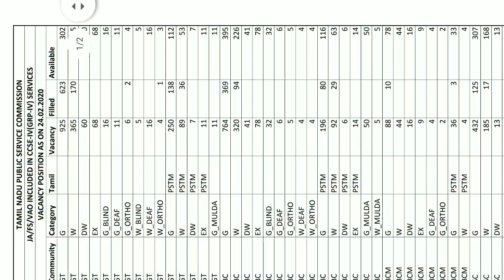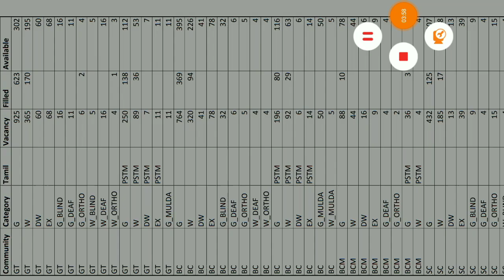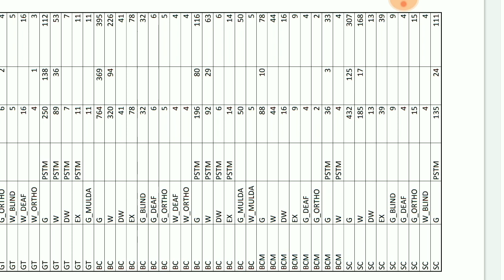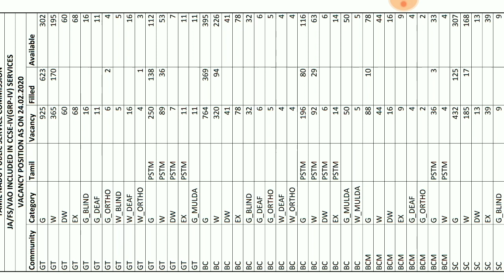TNPSC GROUP 4 FIFTH DAY 24.02.2020 COUNSELLING VACANCY FULL DETAILS